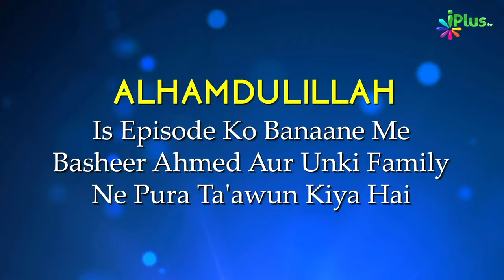Aurton Ke 2 Tarah Ke Fitne | 5 Minute Ka Madrasa 773 | Shaikh Arshad Hussain Mohammadi iPlus TV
UPI : donateilm@icici